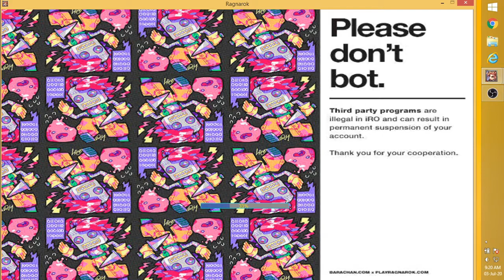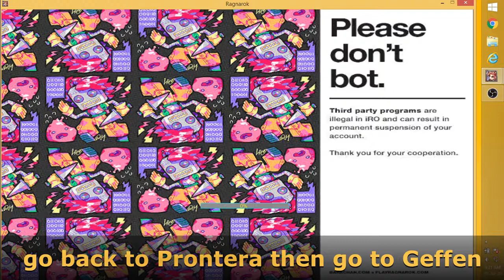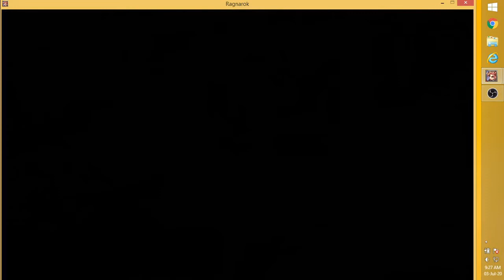Ragnarok Transcendence Bonus Video of the Week: Unity Project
An amazing way to get free costumes and buffs.
What are you waiting for? Try it yourself!